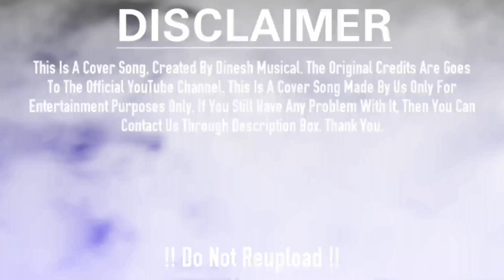Mahani Lagiche Sambalpuri Instrumental Song !! Bhajan Sambalpuri Song 2022 !! Dinesh Musical